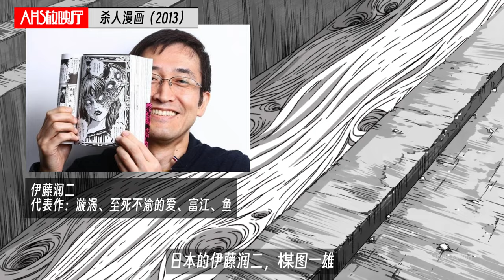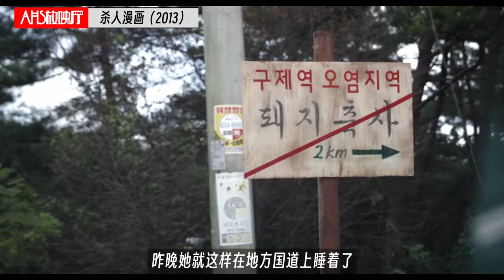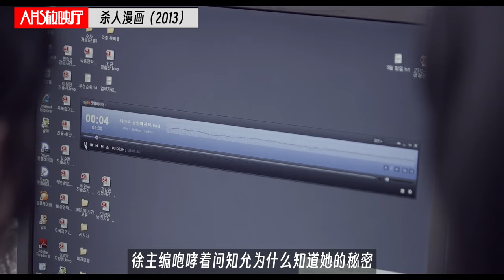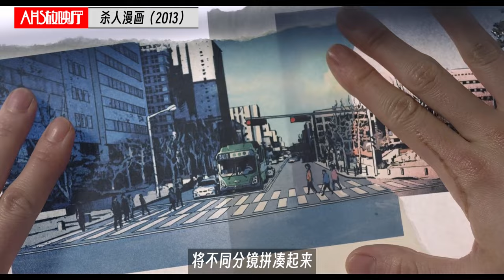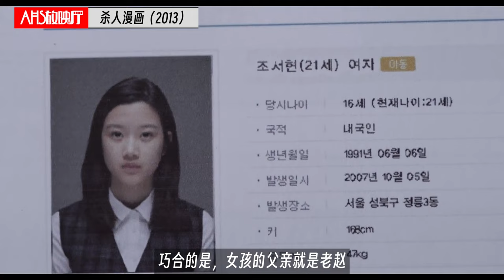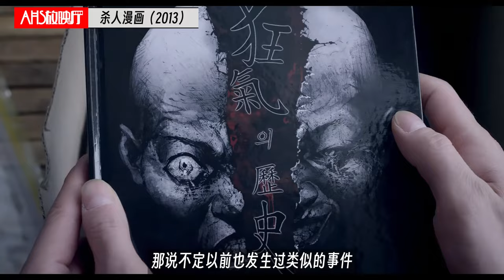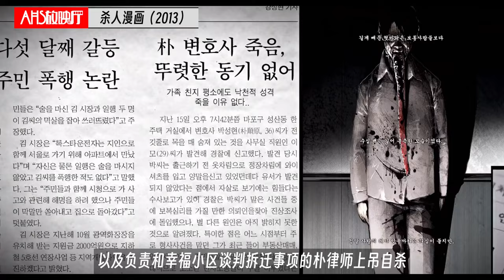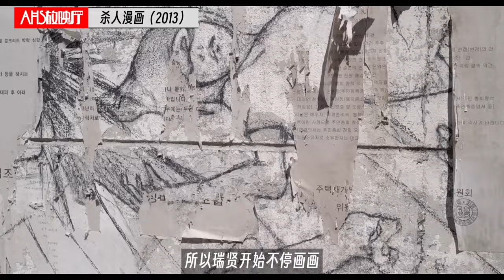頂級韓國懸疑電影《殺人漫畫》既恐怖又燒腦，千層反轉頭皮發麻！